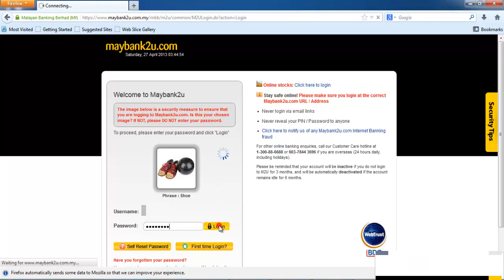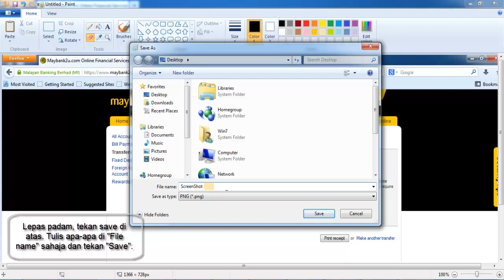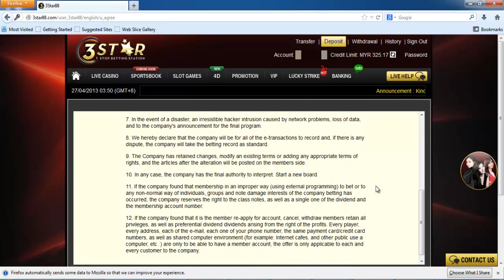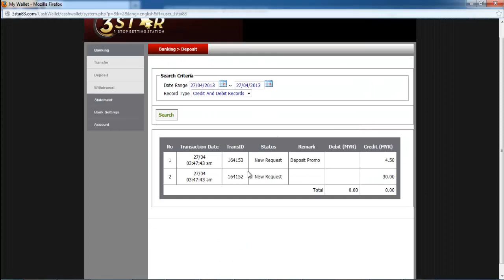Tutorial "ScreenShot" dan Upload di 3star88